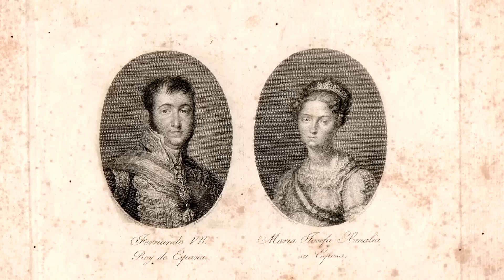Les Pires Nuits de Noces Royales -parte 1 e 2- Curiosités Historiques- Histoire et Mythologie en BD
Les Pires Nuits de Noces Royales  - Curiosités Historiques -  Histoire et Mythologie en BD